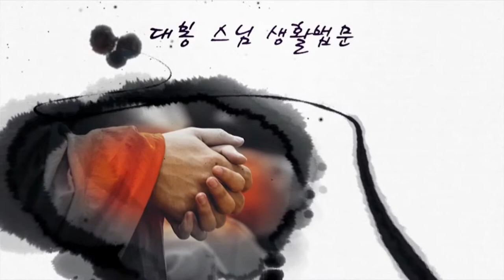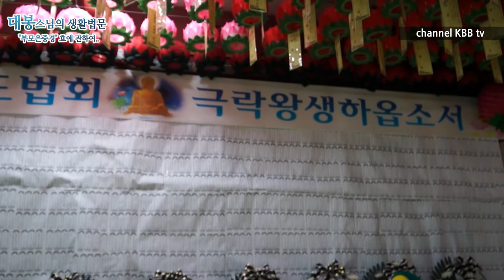대봉스님의 생활속법문 - 우란분절 백중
문경 백봉사 대봉스님은 백중을 맞이하여 불자분들에게
 "부모은중경[父母恩重經]" 효에 대하여 법문하였습니다.